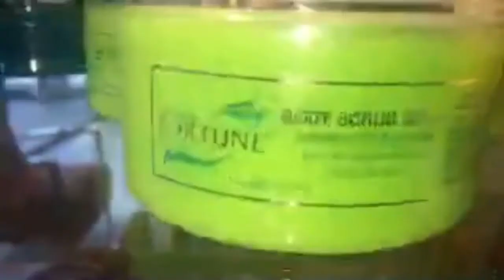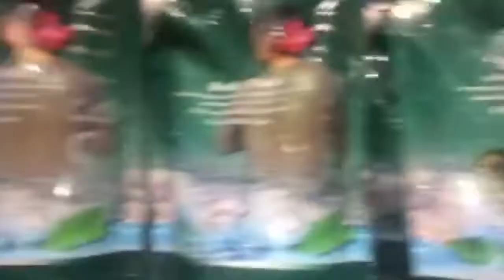The Benefits Of Dead Sea Products in The Doctors TV Show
Dead Sea products it’s a natural products for skin care and body
Now the best price in Jordan from the factory "Save 50%"
Free delivery inside Amman - Jordan